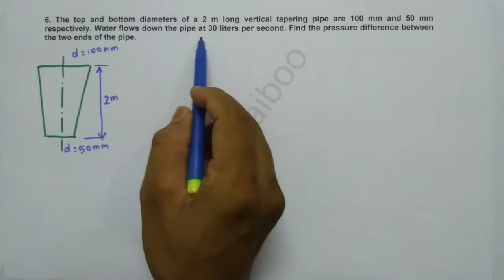Bernoulli's theorem problem 2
This video helps you to solve a problem in Bernoulli's theorem chapter.